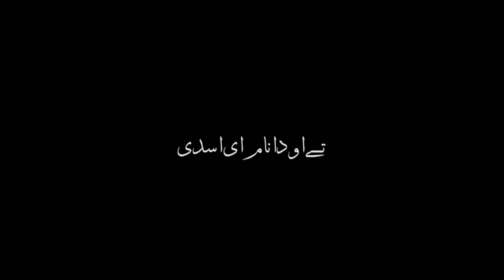January 31, 2023